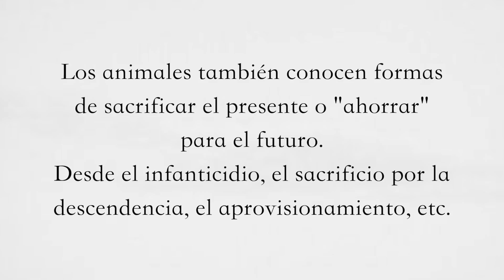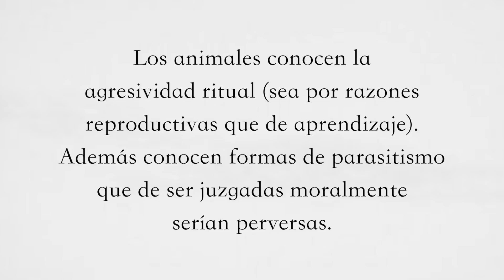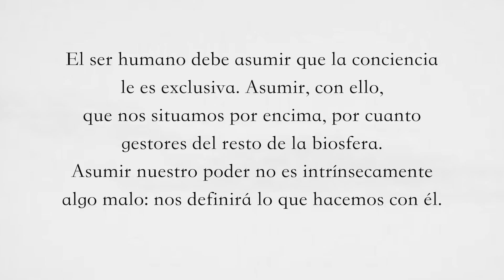ANIMALISMO vs. ECOLOGISMO | Diferencias y contradicciones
¿Qué contradicciones hacen irreconciliables ambas formas de pensamiento en su forma actual? ¡Espero que os sea útil!